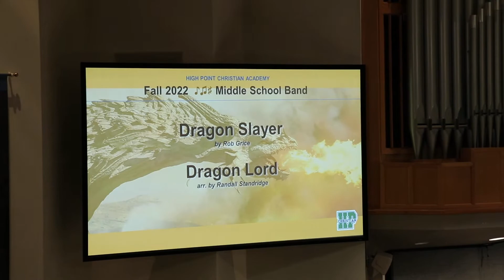HPCA Fall Band Concert 2022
7th and 8th grade band